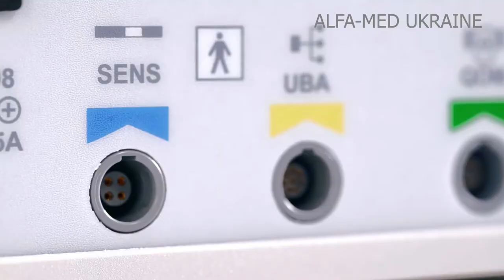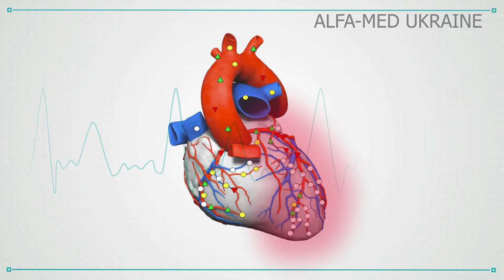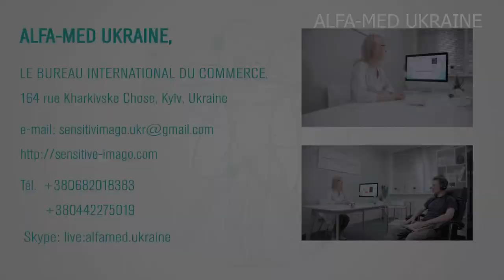Sensitiv Imago et sa technologie (partie 1)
L'équipement diagnostique de santé est conçu pour l'examen complexe non envahissant de l’organisme par la méthode de l'impression d'ondes de fréquence, aussi bien que pour la sélection des complexes améliorants la santé pour la correction d'état de l’organisme